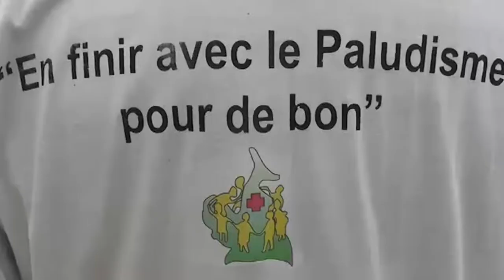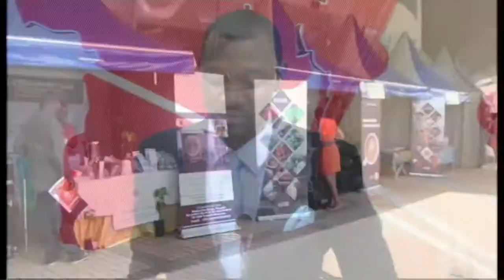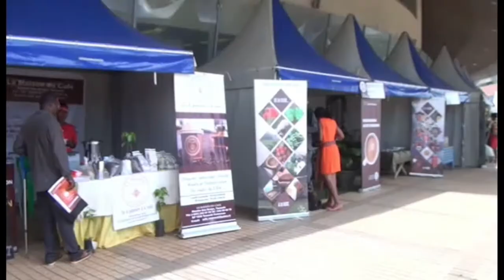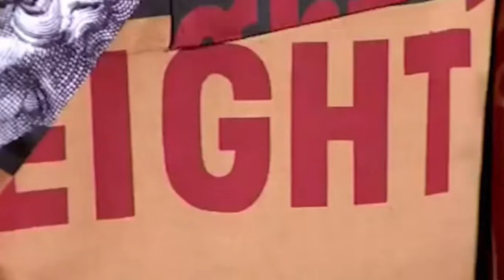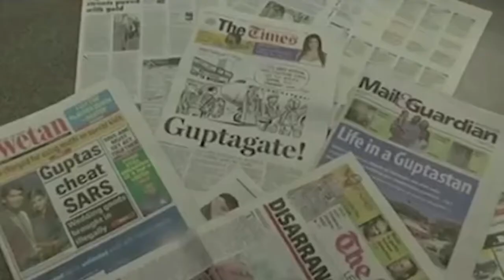journal du 24 April 2017